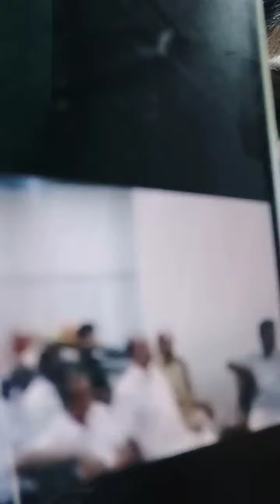പദ്മജക്ക് ഇനി ആറ്റുകാലമ്മയ്ക്ക് പൊങ്കാലയിടാം🚩സമസ്തയോട് ചോദിക്കാതെ ഹിന്ദു ക്ഷേത്രങ്ങളിൽ പോകാം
പദ്മജക്ക് ഇനി ആറ്റുകാലമ്മയ്ക്ക് പൊങ്കാലയിടാം
🚩സമസ്തയോട് ചോദിക്കാതെ ഹിന്ദു ക്ഷേത്രങ്ങളിൽ പോകാം